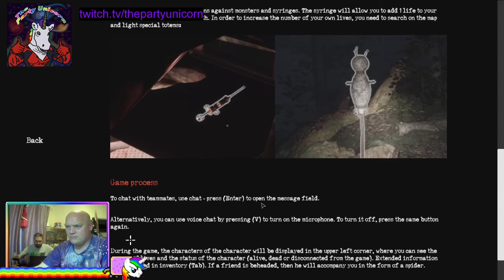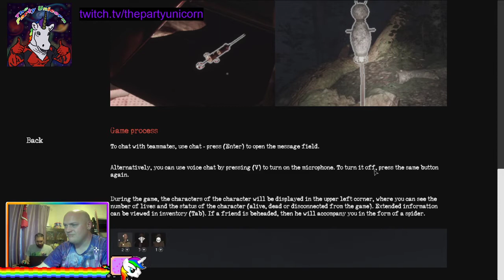MAJOR SCARE - Sign of Silence pt 1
Me and Mr. Badger Playing Sign of Silence for the first time and pooping our pants hahaha